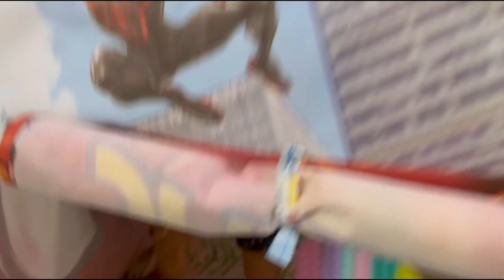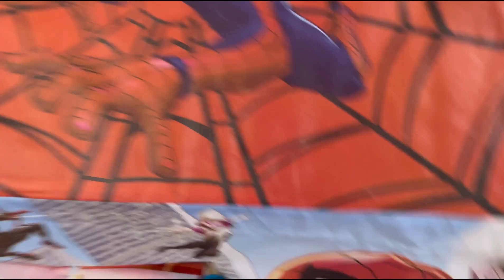Fun with kids @ Chitralekha udyan|| Gift from Mamu💕